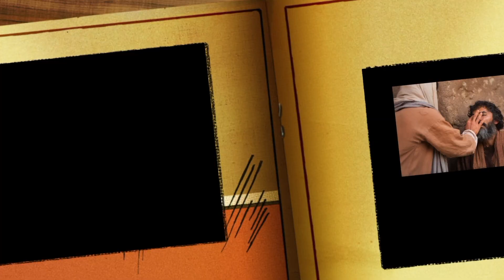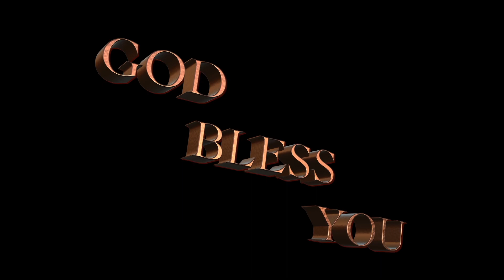Devan Seithe Arputhangal | Witness of Mr.Rajagopal and family | Tamil | Muthoothan Media